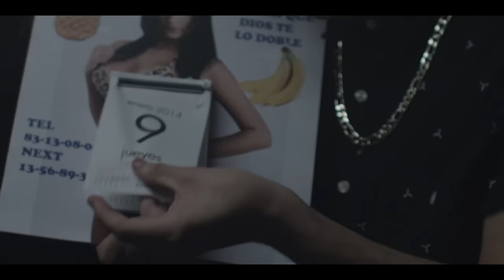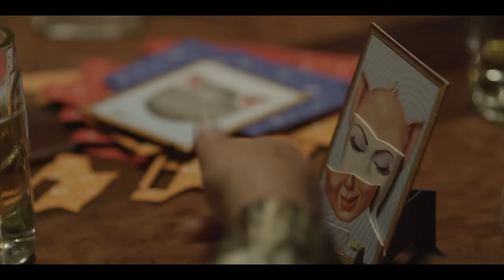Morenito de Fuego - Maldición Gitana ft. Jonaz Gzz & Danny Fornaris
Morenito de Fuego
"Maldición Gitana" feat. Jonaz Gzz & Danny Fornaris
Dirigido por: Ricky Mansilla vs. Chiva MF
Fotografía por: Daniel Gzz.
Fantasma Films
420 ideas